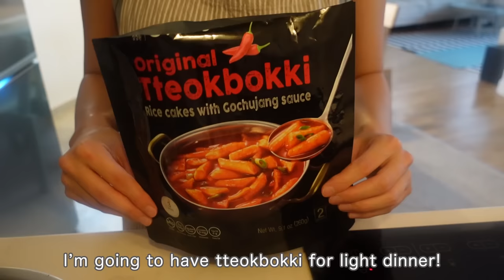What I eat in a week alone 😋🍜 Japanese and Asian meal ideas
My channel is about easy Japanese (or Asian) cooking outside Japan 🌿
You can check the ingredients on the pinned comment👇

Chapter
0:00 intro
0:23 Monday breakfast
2:56 Monday lunch
3:57 Monday dinner
5:55 Tuesday brunch
7:28 Tuesday dinner
8:46 Wednesday brunch
10:55 Wednesday dinner
12:13 Thursday breakfast
13:25 Thursday lunch
14:34 Thursday dinner
15:44 Friday breakfast
16:50 Friday lunch
18:58 Friday dinner

Hi everyone! I hope you are all doing well 💓
My boyfriend went for his business trip for a week, so I made a "what I eat in a week alone" video. I was a bit busy on the week, so I only made very simple & easy meals :)
(They are not really balanced meals though 😢)
I enjoyed a lot making this video, so hope I can do it again!

Yuka

★About seasonings

——Substitute for Mirin and Sake—-
If you can’t find mirin or sake in your city, you can substitute them like this👇

For 1 tbsp mirin use either:
1 tbsp sake + 1/2 tsp sugar
or
1 tbsp white wine + 1/2 tsp sugar

For 1 tbsp sake use:
1 tbsp mirin
or
1 tbsp white wine

It won’t be exactly the same, but still works 😋

——Recommended products on Amazon US——
*I would recommend you to buy the products in Asian supermarkets. I guess they are cheaper😎✨

Bonito dashi powder
Shitake dashi powder
Mirin
Cooking sake
Japanese rice